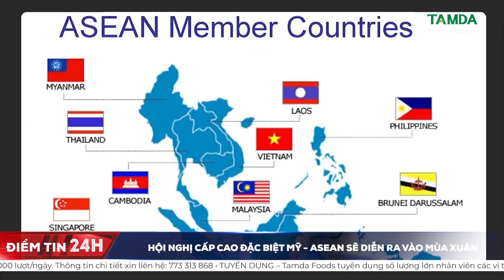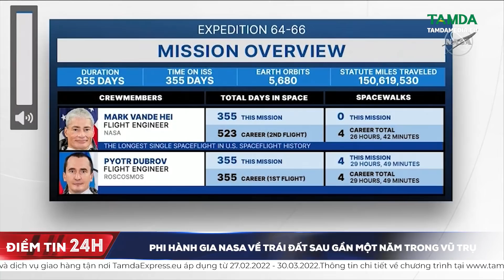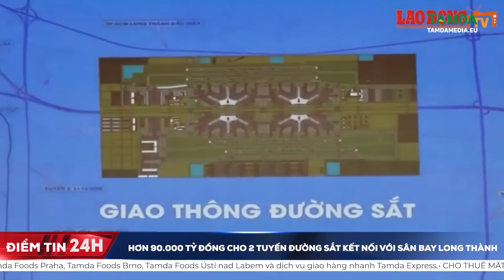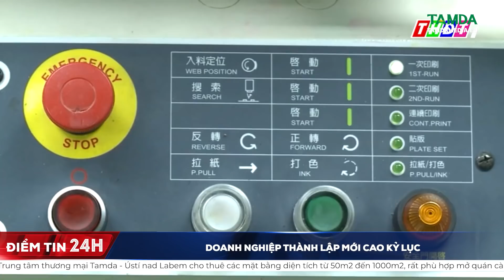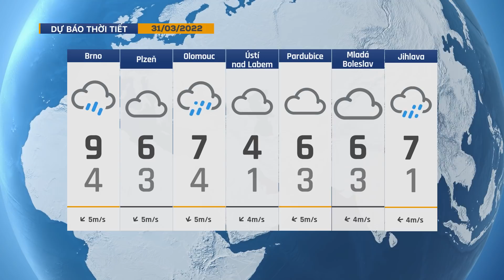TamdaMedia - ĐIỂM TIN 24H - 30.03.2022 - Giá năng lượng và lúa mì tại Séc sẽ tăng tới 60%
➡ 1. Khoảng 77.000 người dân Praha không có nước do sự cố đường ống nước
➡ 2. Sau G7, đến lượt EU từ chối thanh toán khí đốt của Nga bằng đồng rúp
➡ 3. Khám xét nhà ở và nơi làm việc của ông Trịnh Văn Quyết